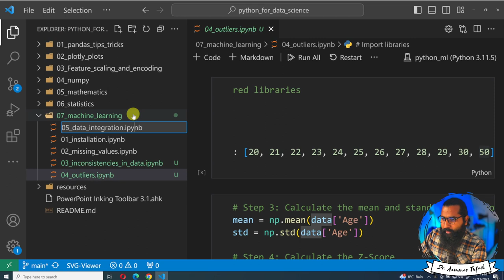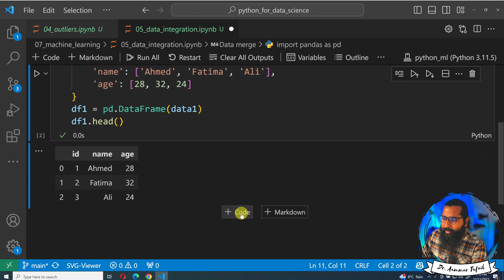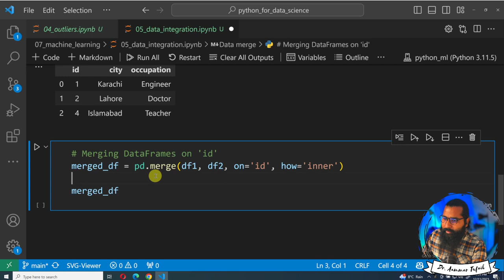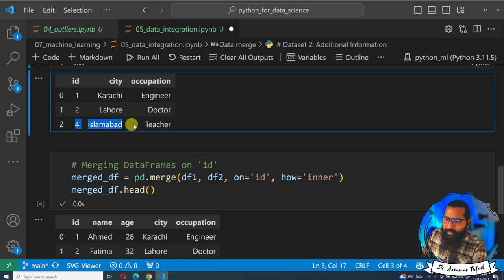Data Merging in Python using Pandas